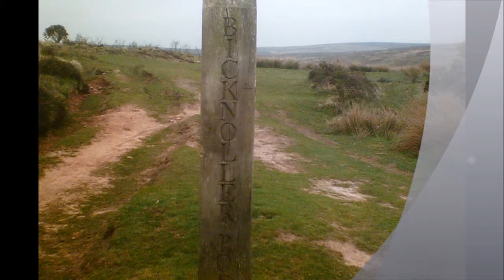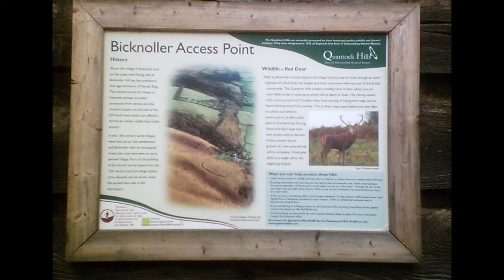Quantock Coombes Walk, 'Bicknoller in Sight', Part VIII, May 20th 2013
Immediately following this stage of the walk I go off track and end up trying to negotiate a very steep and loose stoned slope with extreme difficulty. Eventually with very stressed leg muscles I enter a small copse and end up in a field with a horse and barking dog and a smiling farmer---I was only metres from the designated pathway which I follow correctly on the return route. This area, Bicknoller Hill, has a lot of ancient history with a large stone circle or enclosure very close by which I hope to explore on the next visit---